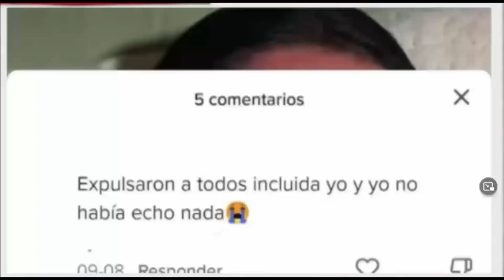Tendencias en redes, enero 11 2023